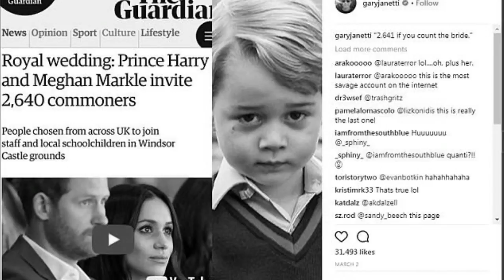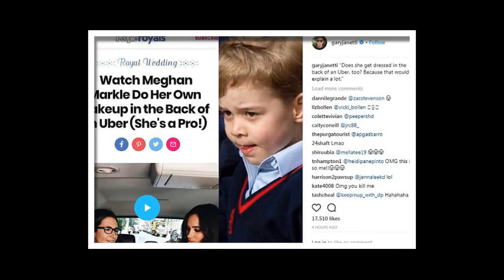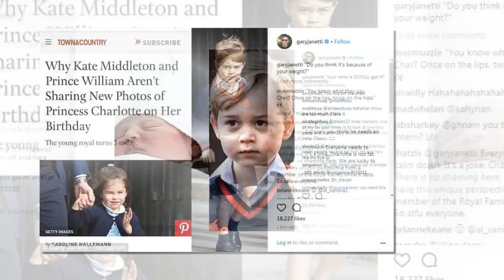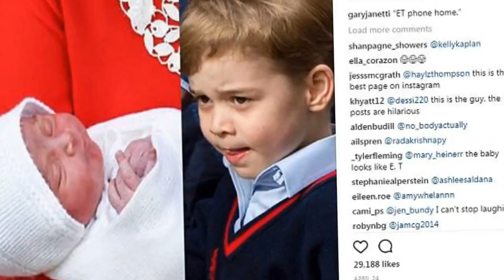'Could you have picked? Fake Prince George Instagram hilariously mocks his fellow royals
'Could you have picked something more basic?': Hilariously catty fake Prince George Instagram account mocks Meghan's fashion sense and rips apart his other fellow royals